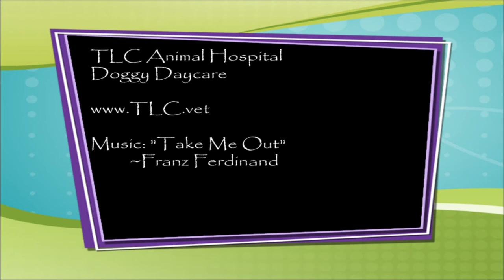TLC Animal Hospital Doggy Daycare 5-23-18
Take Me Out-side since the sun is finally shining!